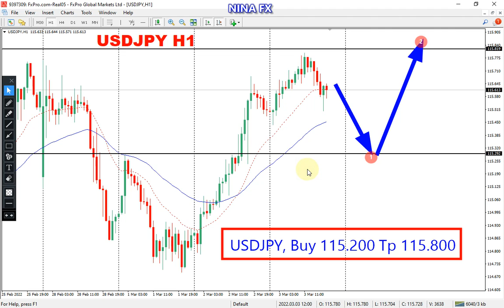USD JPY Daily Analysis for Friday March 4, 2022 by Nina Fx